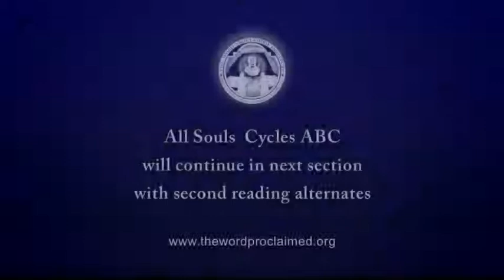All Souls Appendix (Feast 11), Reading 1 Alternatives #2,3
Wisdom 4:7-15
Isaiah 25:6-9